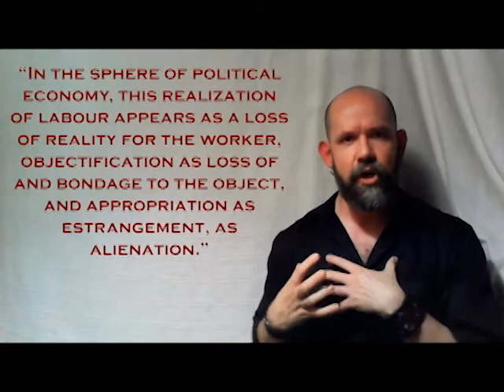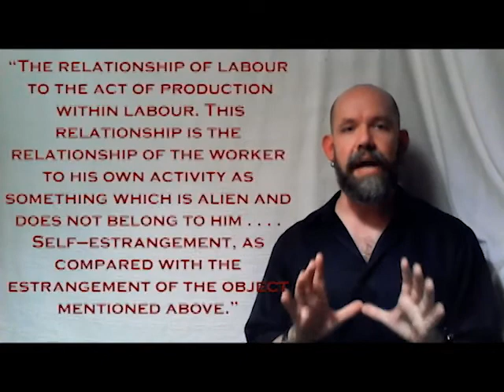Marx: Estranged Labor (re-upload)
This is a new version of the video, because the first version had terrible sound levels!

1844 Economic and Philosophic Manuscripts, Video #1

A discussion of Marx's concept of estranged labor. There are some great, short explanations of this concept online, but many of them make it sound like alienation is only a problem for 19th-century factory workers. I therefore focus on giving a broader account, intentionally avoiding the application of estrangement to exploited, industrial labor.